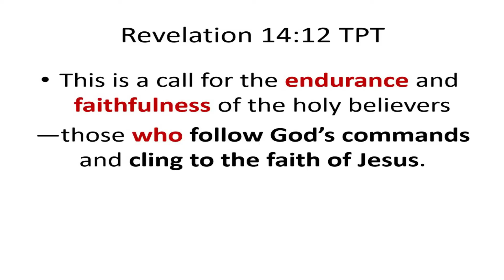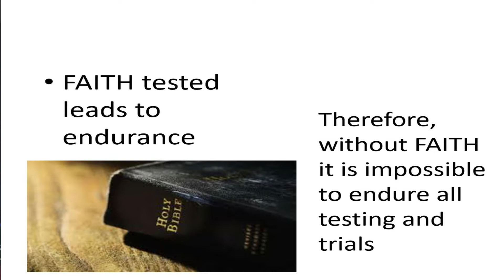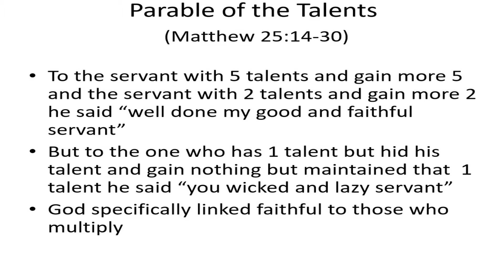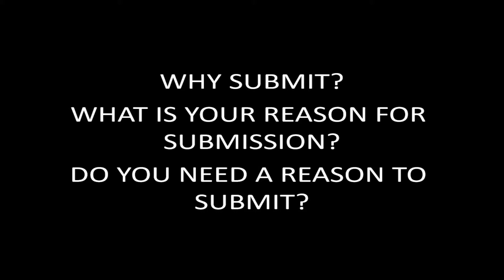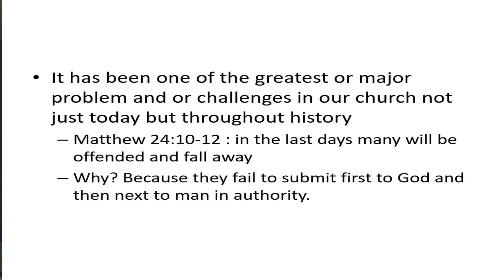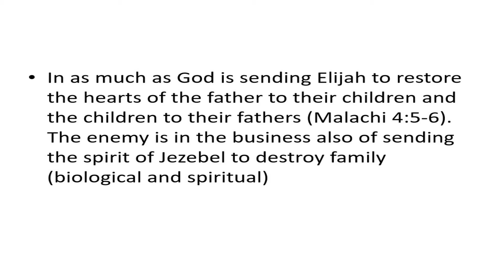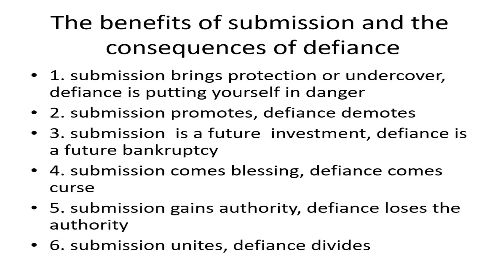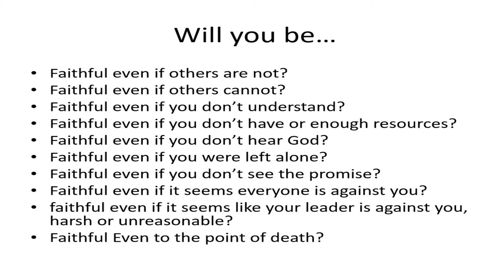A Call for Endurance and Faithfulness (Friday Fellowship) | Sanctuario Christian Ministries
A Call for Endurance and Faithfulness
Friday Fellowship
Sanctuario Christian Ministries